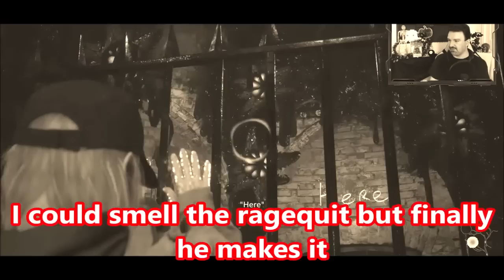DsP--slow night and karen burnell producing salt in re8 dlc + begging likes, comments and money$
0:44 video starts